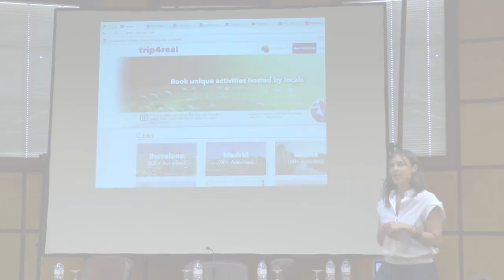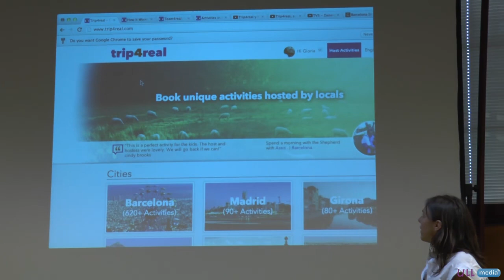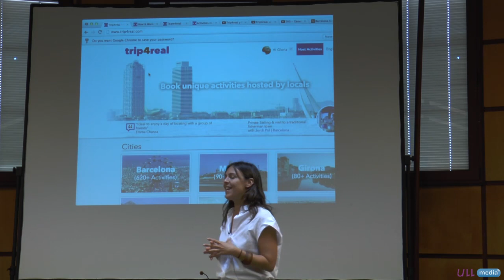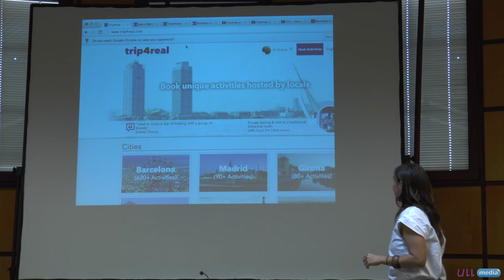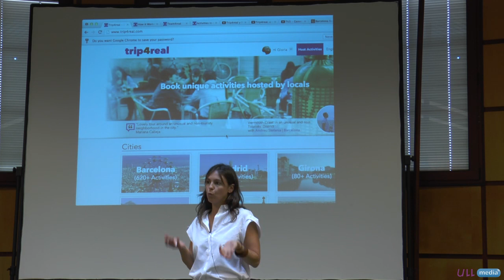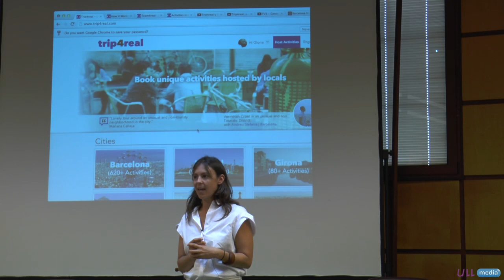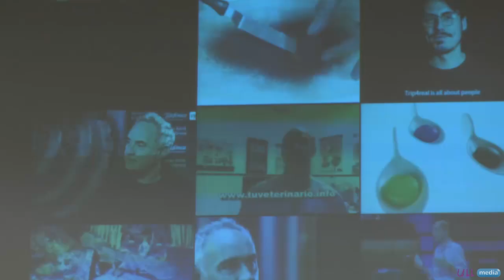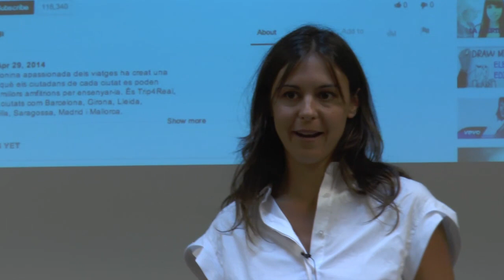Conferencia de Gloria Molins: Tu pasión: tu modo de vida. La experiencia de Trip4real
Se trata de una conferencia de Gloria Molins, impartida en las Jornadas "emprendiendo un nuevo tiempo", que coincidió con la clausura de la primera edición del Grado en Desarrollo Emprendedor de la ULL. Gloria Molins es diplomada en Turismo y Publicidad y RRPP por la Universidad Autónoma de Barcelona y por la CHN de Holanda. Ha realizado estudios de máster en Marketing en ESIC en Madrid y en Internet Business en Barcelona. Cuenta con una larga experiencia de trabajo en empresas multinacionales, entre ellas el mayor partner de Google en Sidney. Actualmente, Gloria lidera Trip4real, una empresa de trece personas que ofrece más de dos mil quinientas actividades en nuestro país en el ámbito del e-Travel.
Cuando viajó durante seis meses por el Sudeste Asiático e India, concibió la necesidad de crear una empresa capaz de cambiar las reglas del juego en el sector del turismo. Esta empresa ofrece a los viajeros la posibilidad de intercambiar conocimientos y experiencias con gente autóctona. Actualmente, Gloria lidera Trip4real, una empresa que ofrece más de dos mil actividades en nuestro país en el ámbito del e-Travel.